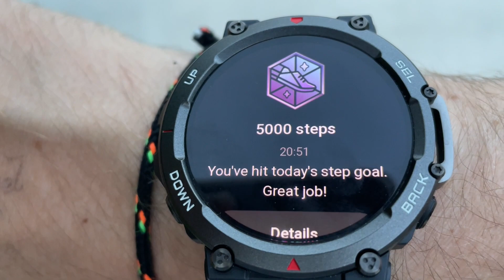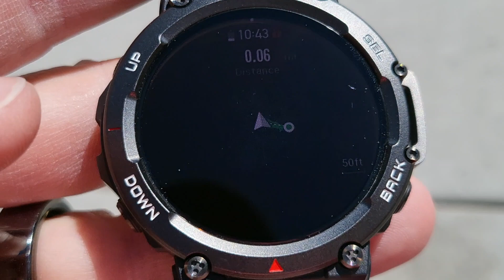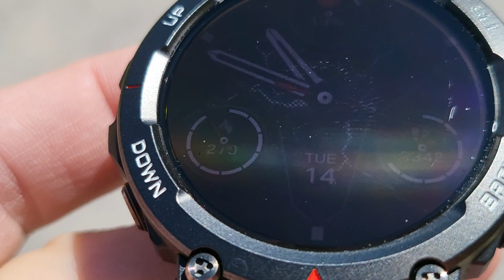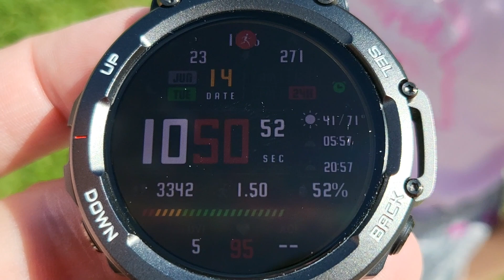Faces & Navigation - Amazfit T-Rex 2 (Day 13 Review...)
Lots of questions about the navigation, watchfaces, and GPS navigation/maps. I hope this short video brings some answers about the Amazfit T-Rex 2 smartwatch...